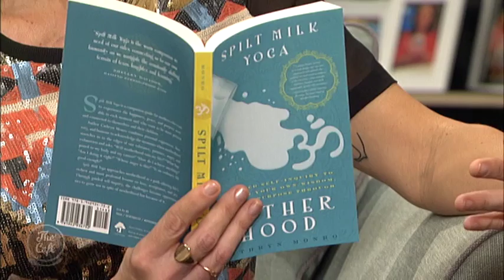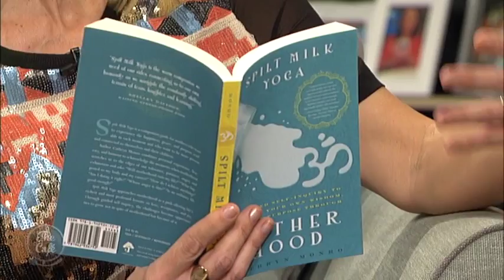Mel chats to Cathryn Monro about her Book Spilt Milk Yoga